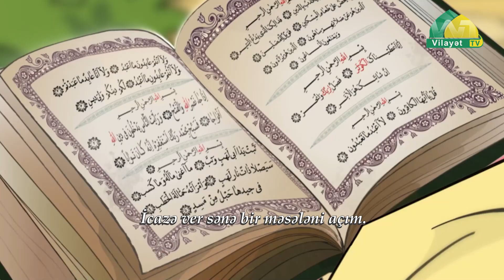Həzrət Zəhra (s) kimdir?